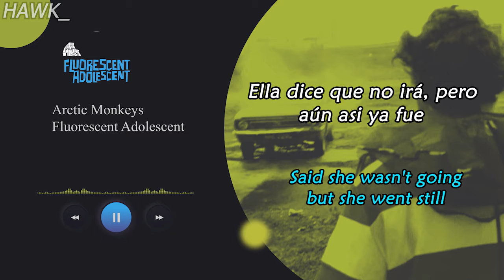Arctic Monkeys - Fluorescent Adolescent. Sub Español || Ingles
Arctic Monkeys - Fluorescent Adolescent

letra:
You used to get it in your fishnets
Now you only get it in your night dress
Discarded all the naughty nights for niceness
Landed in a very common crisis

Everything's in order in a black hole
Nothing seems as pretty as the past though
That Bloody Mary's lacking in Tabasco
Remember when you used to be a rascal?

Oh the boy's a slag
The best you ever had
The best you ever had is just a memory
And those dreams weren't as daft as they seem
Not as daft as they seem,
My love, when you dream them up...

Flicking through a little book of sex tips
Remember when the boys were all electric?
Now when she's told she's gonna get it
I'm guessing that she'd rather just forget it

Clinging to not getting sentimental
Said she wasn't going but she went still
Likes her gentlemen not to be gentle
Was it a Mecca dauber or a betting pencil?

Oh, Flo, where did you go?
Where did you go?
Where did you go? Whoa.

Falling about
You took a left off Last Laugh Lane
Just sounding it out
But you're not coming back again.

you're falling about
We're just sounding it out

(we're sounding it out)
Everything was pretty as the past though